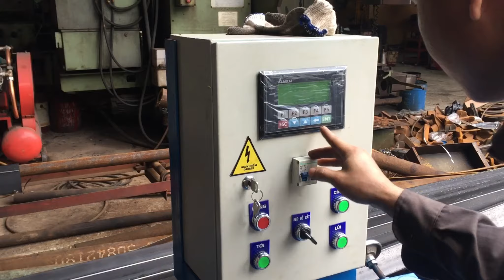Máy bẻ đai tự động, máy làm sắt xây dựng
Thông số kỹ thuật máy bẻ đai thủy lực tự động

Động cơ:  Motor 2HP/220v
Bộ điều khiển tự động :Màn hình điều khiển PLC
Hệ thống nắn thẳng: 14 quả + 4 lô kéo
Hệ thống cắt bẻ: Ben cắt, ben bẻ thủy lực tự động
Kích cỡ sắt: Cắt bẻ sắt tròn F6 - F8
Hình dáng sản phẩm: Cắt thẳng, bẻ chữ L, U, C, vuông, chữ nhật, đa giác
Kích thước sản phẩm(mm): Nhỏ nhất 100x100, Lớn nhất 800x800
Năng suất: 8 - 12 sản phẩm/ 1 phút
Kích thước máy(mm): 2400x500x800
Trọng lượng: 200 kg
Bảo hành: 6 tháng
Hotline: 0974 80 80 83 hoặc 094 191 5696
Địa chỉ: Tuyến 2 Cụm CN Phú Thịnh, Thị xã Sơn Tây, Hà Nội
Showroom: Km1 QL21 Ngã tư Lục Quân, Cổ Đông, Sơn Tây, Hà Nội